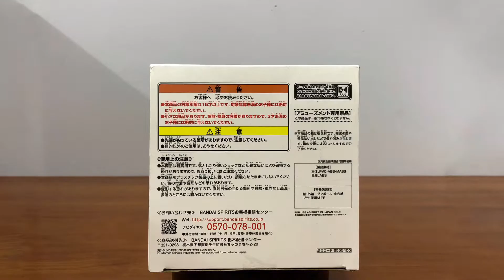Unboxing Espresto Shuna Attractive Pose